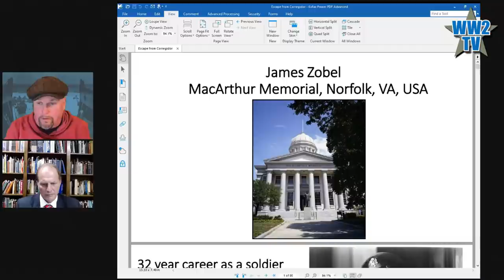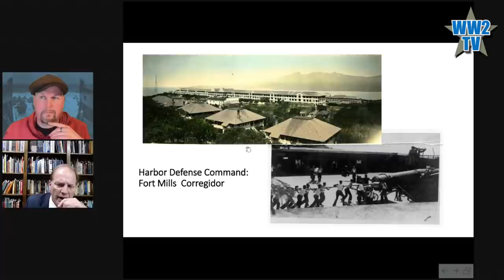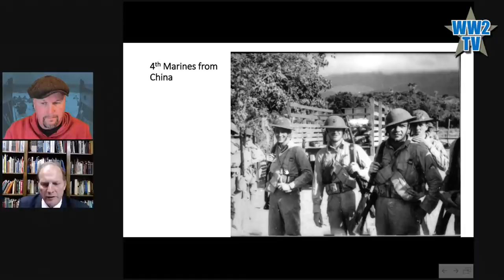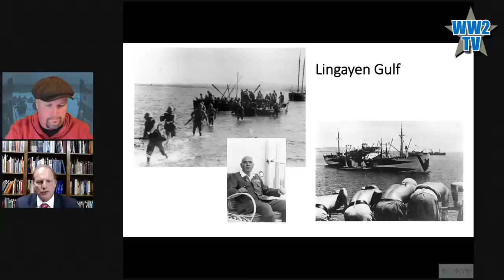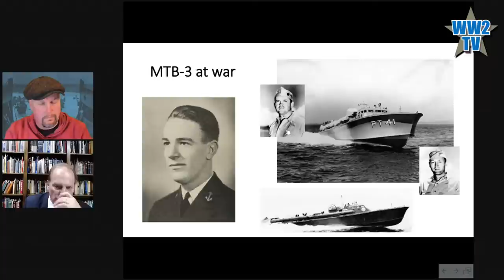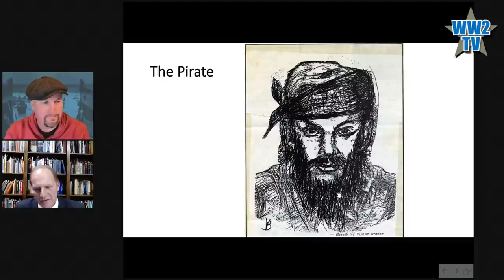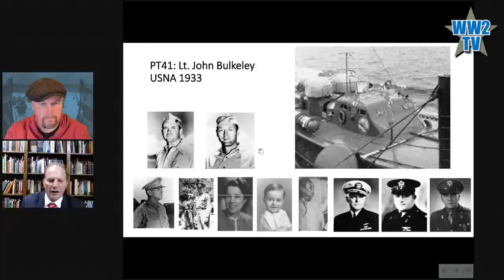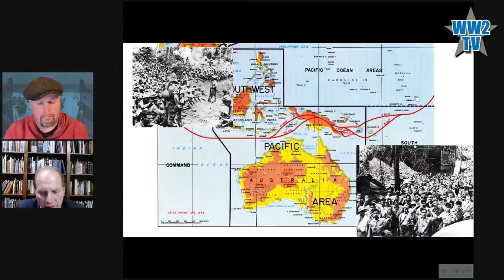MacArthur's Escape from Corregidor 1942 (80th Anniversary) - James Zobel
MacArthur's Escape from Corregidor 1942 (80th Anniversary)
With James Zobel

On 11 March 1942, General Douglas MacArthur and members of his family and staff left the Philippine island of Corregidor and his forces, which were surrounded by the Japanese. They traveled in PT boats through stormy seas patrolled by Japanese warships and reached Mindanao two days later. From there, MacArthur and his party flew to Australia in a pair of Boeing B-17 Flying Fortresses, ultimately arriving in Melbourne by train on 21 March. In Australia, he made a speech in which he declared, "I came through and I shall return".

Macarthur: The Supreme Commander at War in the Pacific by James W. Zobel